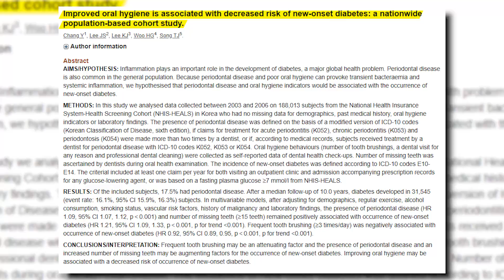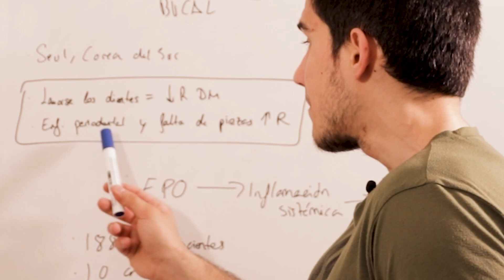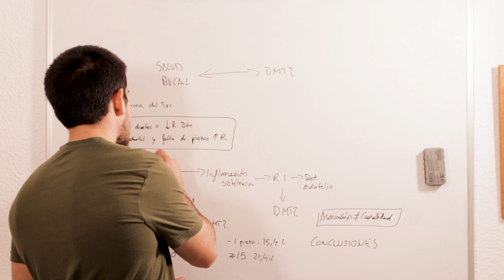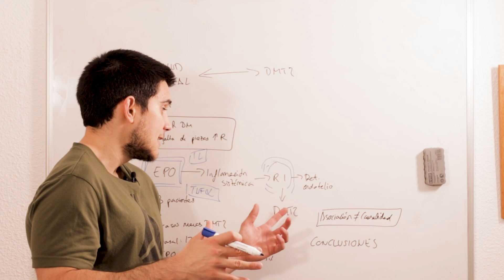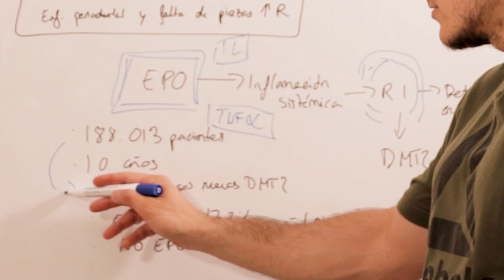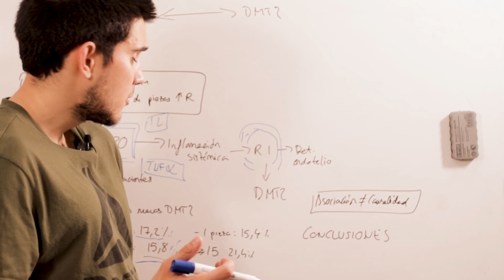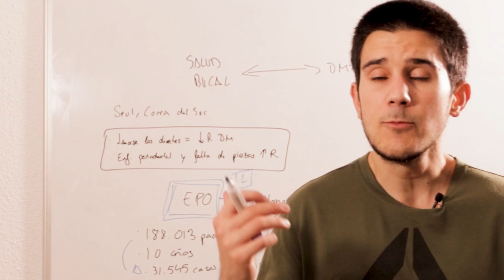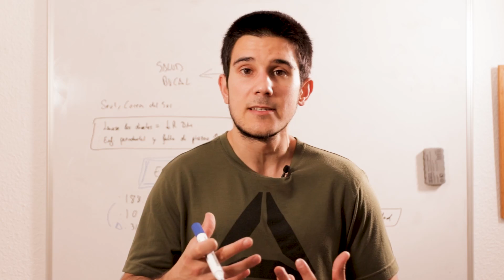La **Increíble Relación** Entre Tu SALUD BUCAL y El Riesgo De DIABETES🩸😵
Hoy analizamos una relación inverosímil: salud bucal y riesgo de diabetes.